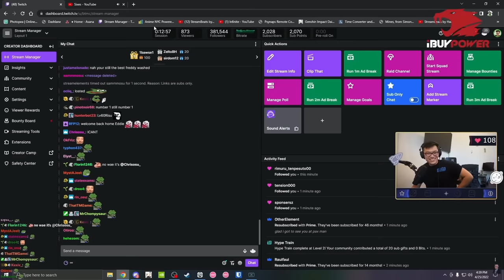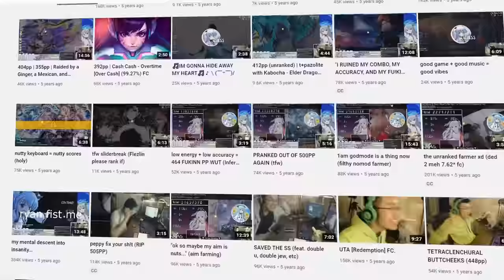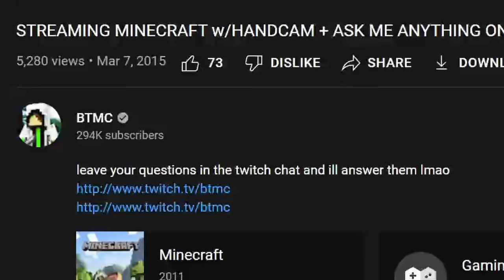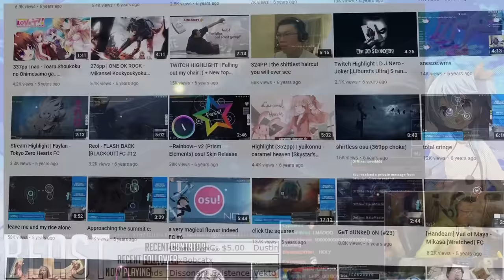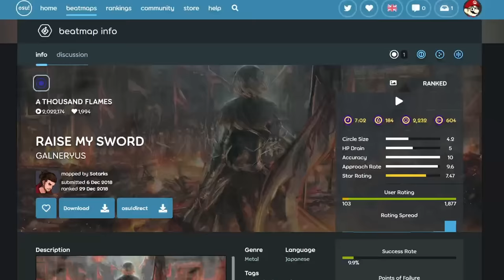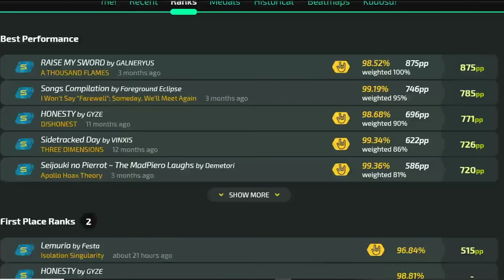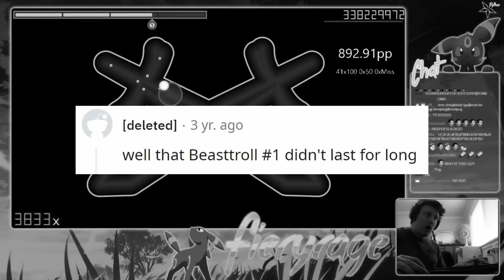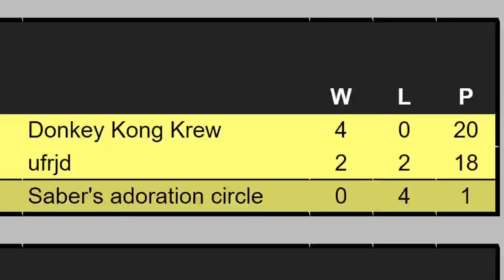How BTMC Became the Face of osu!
In the realm of osu! content creation, you can argue that there are two types of content creators: players that are watched solely for their gameplay at the highest level, and others that are known for their engaging personality and being a great entertainer. But there isn’t a single person in the entire world that strikes a better balance of both worlds than BTMC. Edward "BTMC" Ling is the perfect mix of a highly skilled player and a great entertainer. His top tier gameplay paired with his charismatic, and sometimes goofy personality has cemented himself as an iconic osu! figure, and in turn made him into osu! biggest Twitch streamer. He is the first person to reach 100k subscribers on YouTube as well as 100k followers on Twitch, and even become friends with some of the biggest Twitch streamers on the platform. He is by far osu!'s biggest pioneer for bringing osu! to the mainstream media and undoubtedly one of, if not the most influential osu! figures of all time. But how did he get to where he is right now? And what has he accomplished both within osu! as well as outside it? This is the history of BTMC and his accomplishments, his reputation, and his beginnings.